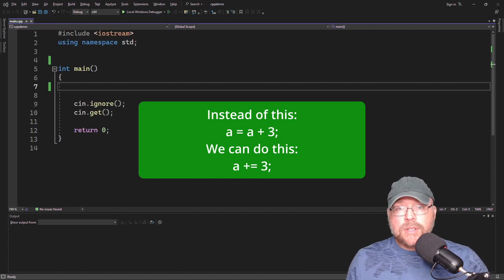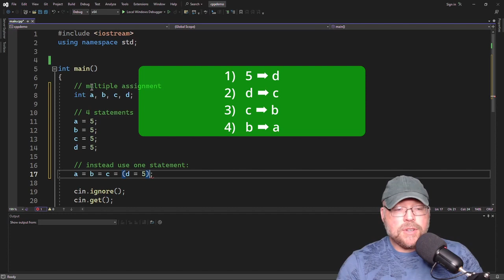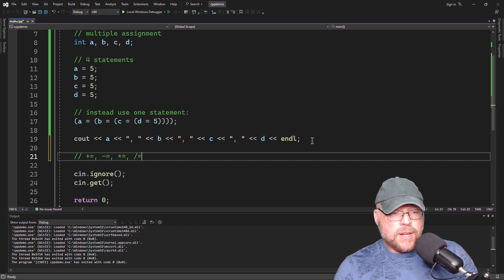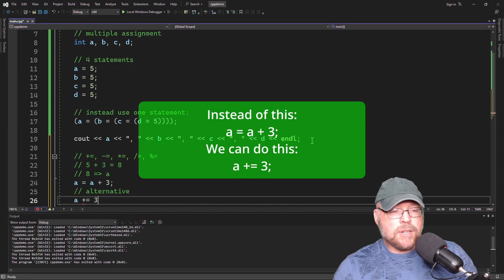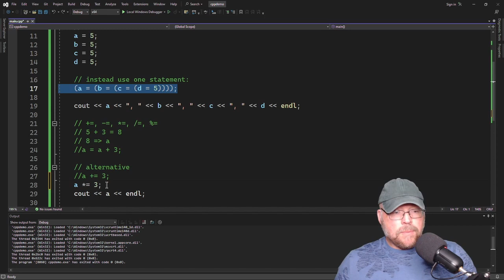C++ Tutorial: Multiple and Combined Assignment Explained: Tips and Examples [5]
In this C++ tutorial video, you will learn about combined assignment operators and multiple assignment techniques. Discover how to efficiently perform operations and assignments in a single line of code using operators like +=, -=, *=, and /=. Explore the benefits of concise and readable code while mastering these powerful techniques in C++ programming.

In this beginners tutorial using Visual Studio 2022, you will see multiple examples.

Bitcoin:  177wfkQwzXiC8o2whQMVpSyuWUs95krKYB